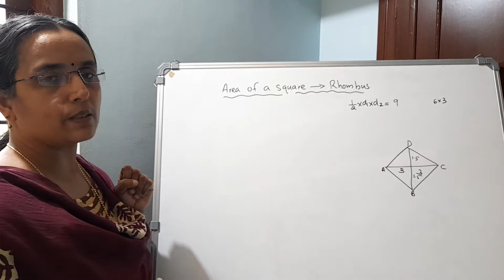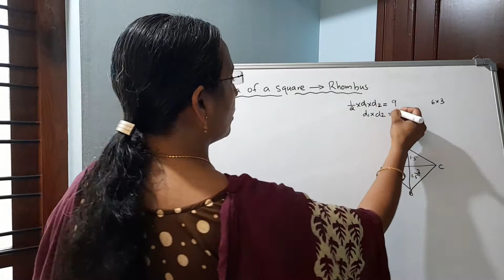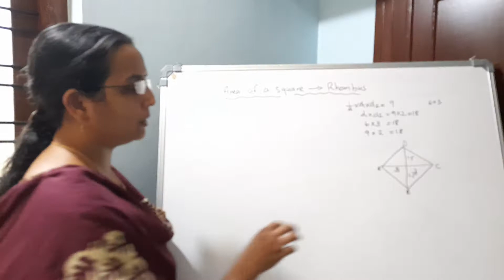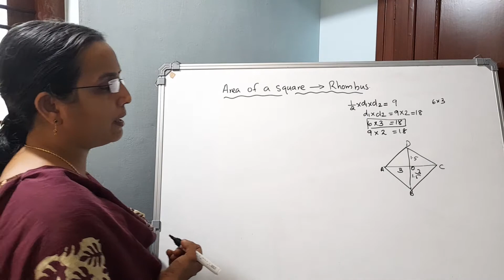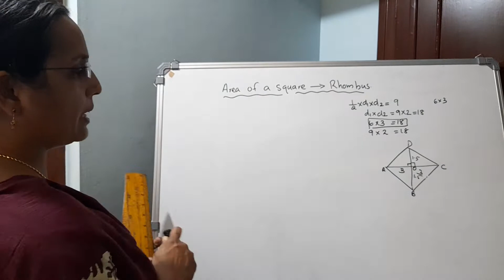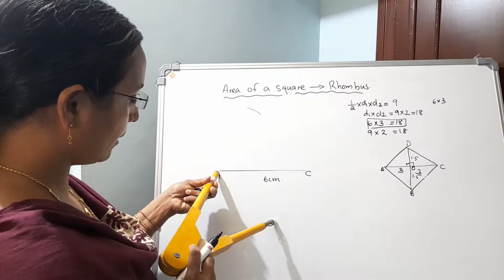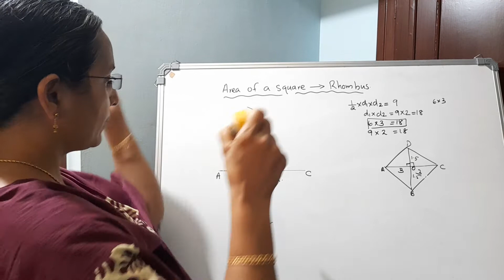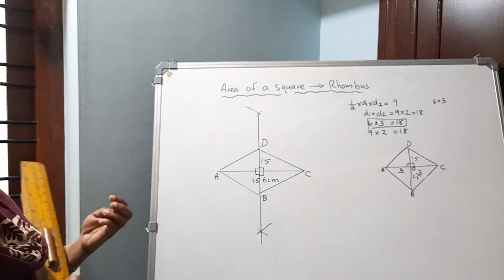ക്ലാസ് 8 - 7 - ചതുർഭുജങ്ങളുടെ പരപ്പളവുകൾ - പേജ് 157 പ്രശ്നം 2